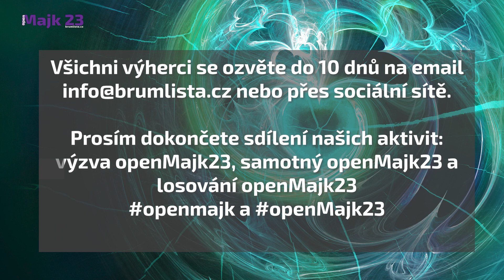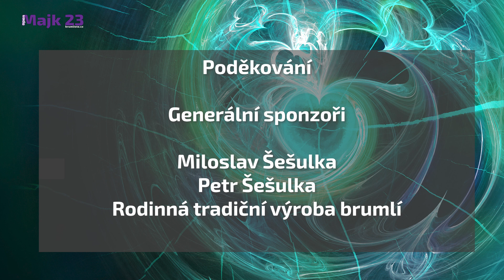openmajk23 - losování - 5.4.2023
Krátké video, které navazuje na openMajk23, kterému předcházela openMajk23 - výzva.

Kdo vyhrál se dozvíte uvnitř;)